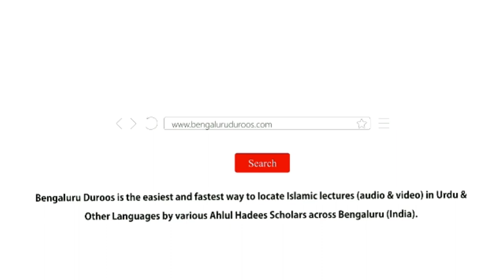Hum Kamai Hai Hamare Ma Baap Ki | Shaykh Abdul Qadeer Umri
٠٠٠٠٠٠٠٠٠٠٠٠٠٠٠٠٠٠٠٠٠٠٠٠٠٠٠٠٠٠٠٠٠٠٠٠٠٠٠٠